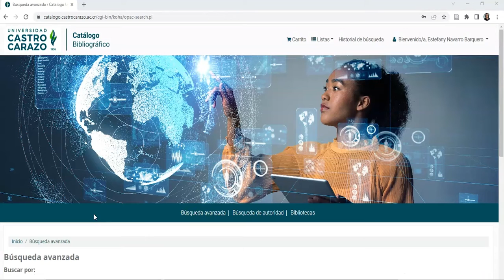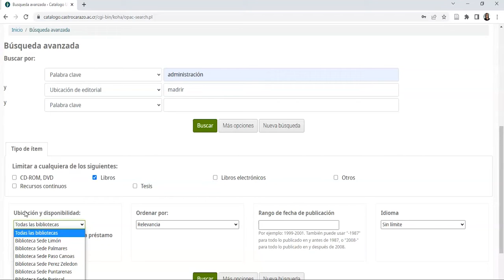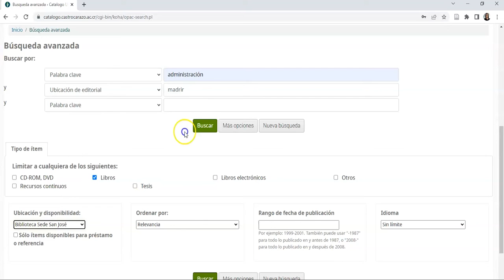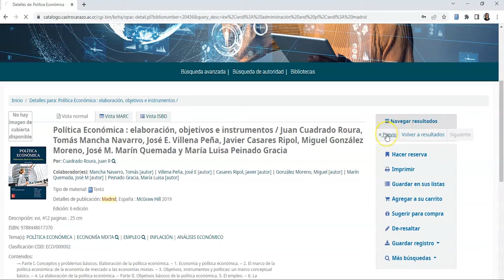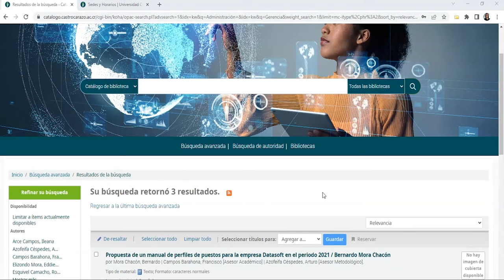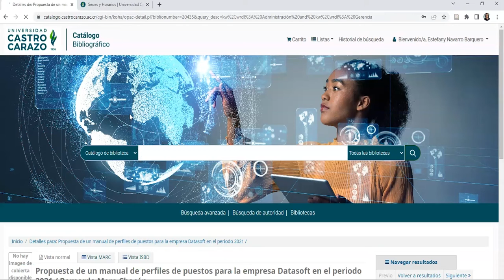¿Cómo realizar búsquedas avanzadas en el Catálogo Bibliográfico?